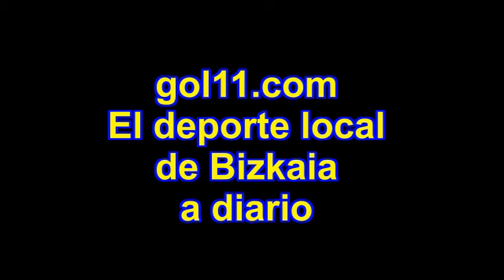Cuco Ziganda, tras vencer al Burgos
Declaraciones de Cuco Ziganda tras la victoria del Bilbao Athletic sobre el Burgos.